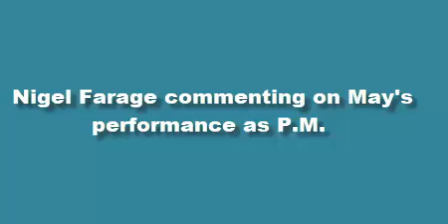farage on May as PM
Farage commenting om T May's performance as P.M.